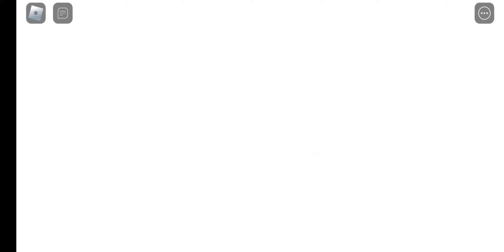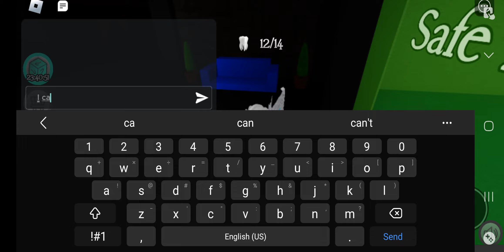don't get licked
like cheese escape  except it's easier it hide